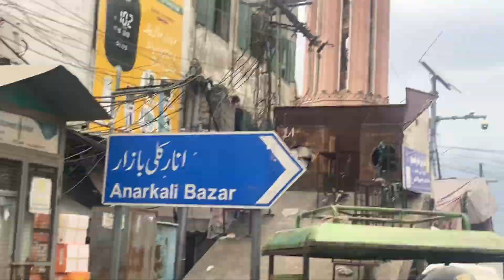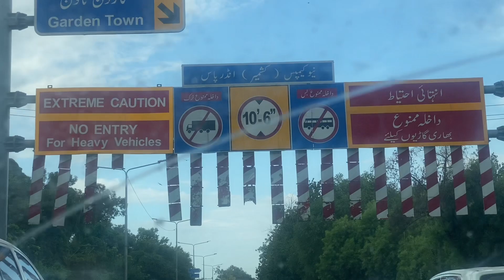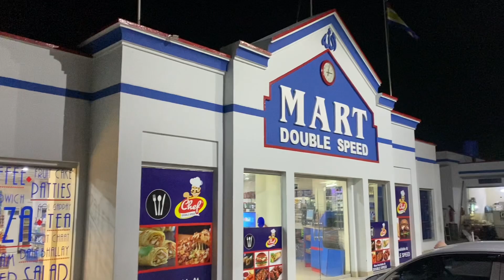Visit to lahore big Markeet shahalmi or badda markeet latest Krakri purchased ||irfan bhatti vlogs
vlogs
family vlogs
siddhu vlogs
funny vlogs
sidhu vlogs
daily vlogs
brad vlogs
mini vlogs
vj siddhu vlogs latest
braap vlogs
emmas vlogs
golla vlogs
vj siddhu vlogs channel
indian vlogs
travel vlogs
kunali vlogs